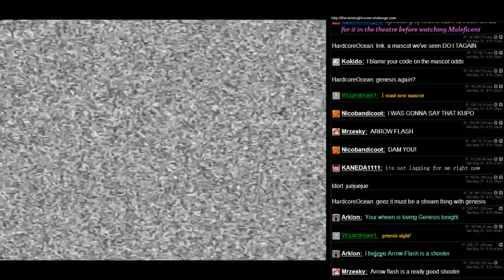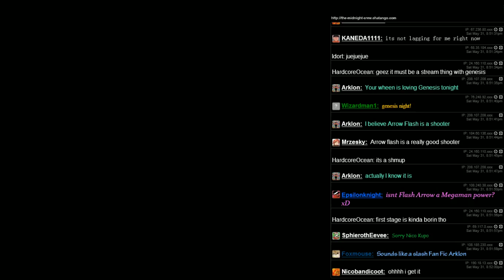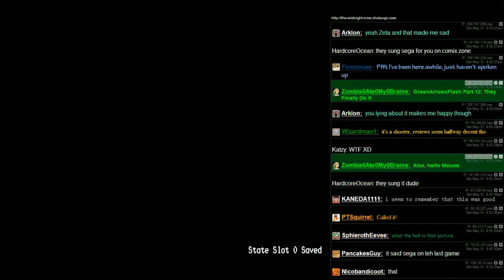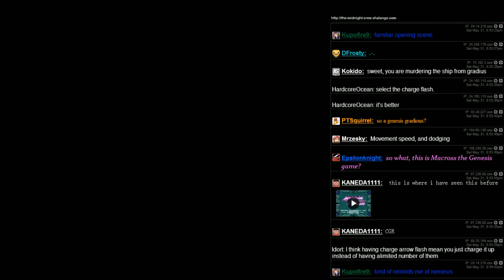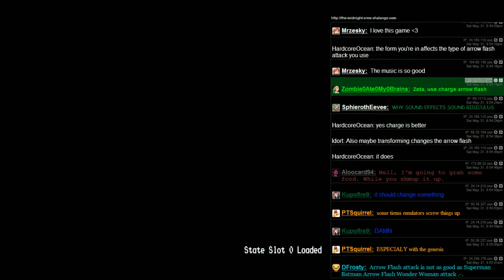ZetaStream LP - Arrow Flash